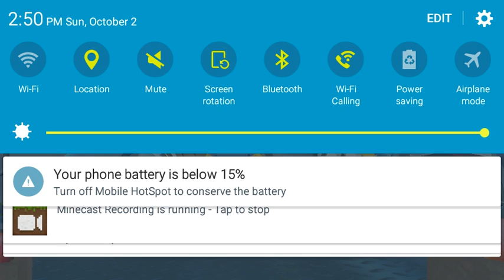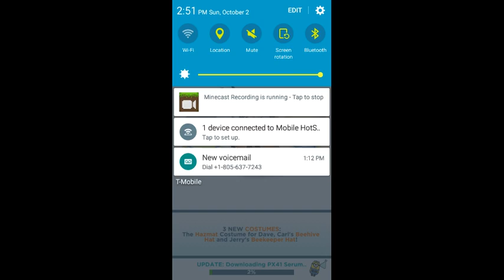Getting the official minion game : minion rush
the official minion game minion rush